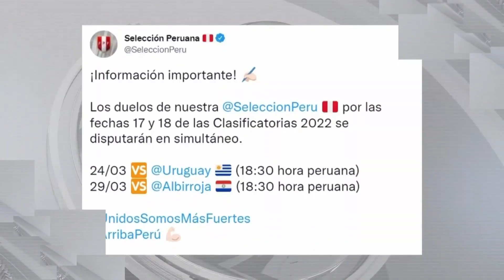Once ideal: así quedó conformado el equipo de la fecha 7 del Torneo Apertura de la Liga1 Betsson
Maximiliano Mendaña, Karla Chocano y Vicente Cisneros, analizaron y debatieron sobre el equipo de la séptima jornada del Torneo Apertura de la LIGA1BETSSONXGOLPERU en el ONCEIDEAL.